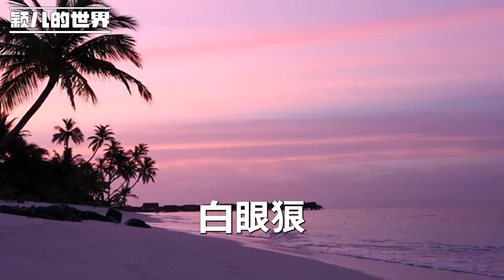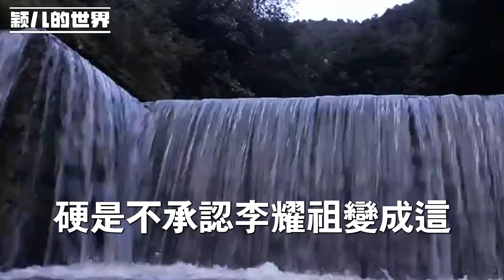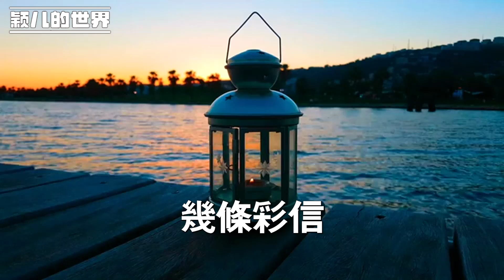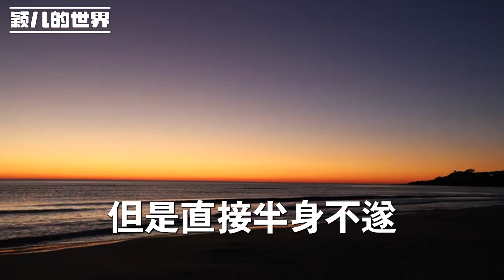女兒孕期被虐待我上門討說法，她卻為她的惡毒婆婆辯護，說不讓她吃是為了她的健康，讓她幹活是為了活動下筋骨，看著她的戀愛腦樣 我放棄了